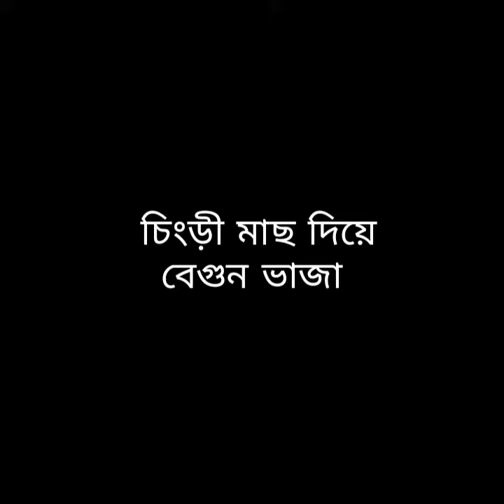September 24, 2021